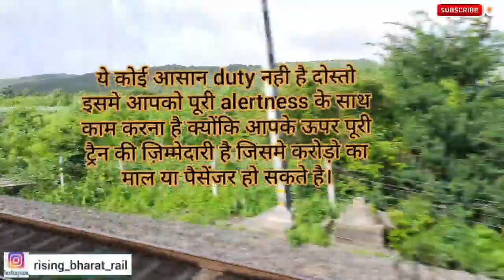Duty of ALP from Sign on to Sign off | ALP को क्या काम करना होता है ट्रैन संचालन में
Loco-Pilots/Driver is responsible to carry the train safely to its destination. Loco-Pilots/ Railway drivers playing a key role in Indian Railway’s safe & punctual running of trains with security and productivity. Below listed are the RRB ALP Roles and Responsibilites.

The typical tasks undertaken by Railways’ drivers are:

i. Before starting the train/locomotive read safety circulars, safety bulletin, technical circulars, driver instruction, caution order, and divisional circulars.

ii. Before starting the train/locomotive read the caution order carefully in which sectional track work progress with temporary speed restriction is mention.

iii. Before starting the train/locomotive check the repair book of loco about any remark for any locomotive trouble.

iv. Before starting the train/locomotive check the oil level (diesel, lube oil, compressor oil in case of diesel locomotive and transformer oil, GR oil, compressor oil, exhauster oil in case of electric locomotive) and time to time during the run (One time during about 100 kilometers, it depends on drivers‟ mind).

v. After coupling with the train check brake pipe pressure continuity test with guard.

vi. After getting departure signal, loco pilot must start the train and run the train as per the aspect of station signals.

vii. Loco pilot must have sharp look out. While on run he must observe all permanent & temporary speed restrictions.

viii. Loco pilot must always ready to notice:-

a. Any track defect through jerk or lurch,

b. Any unusual with self or others train. He must be mentally prepared for precautionary remedies as per the general & subsidiary rules and accident manual directives. It itself is sufficient to mental stress of loco pilots.

ix. Checking the engine and general state of the train prior to starting each journey.

x. Maintaining an awareness of track conditions and weather conditions.

xi. Following signals (Averagely there are signals after every 1.5 Kilometer distance).

xii. Following safety regulations at all times.

xiii. Keeping the train under control and at the appropriate speed at all times.

xiv. Keeping control of instruments including brakes.

xv. Maintaining an awareness of emergency procedures.

xvi. Stopping the train at the appropriate stops on each schedule.

xvii. Keeping a record of any Problems.